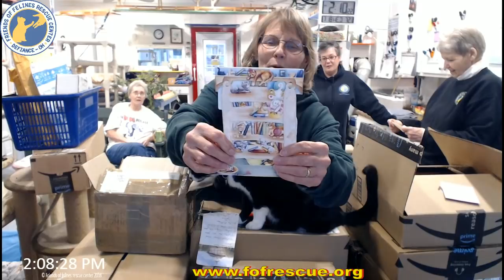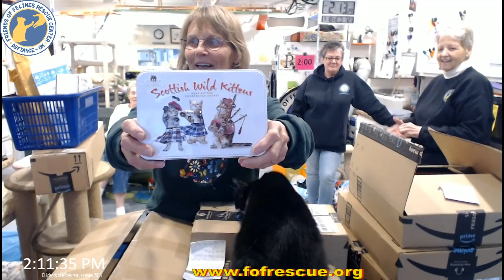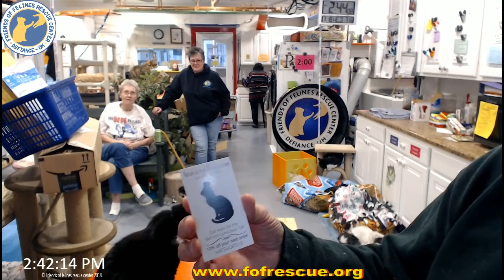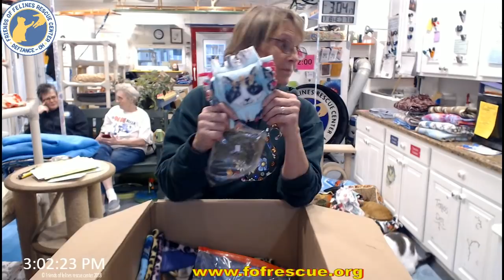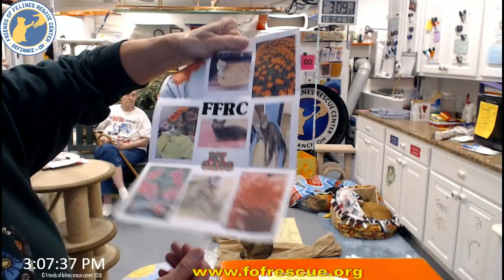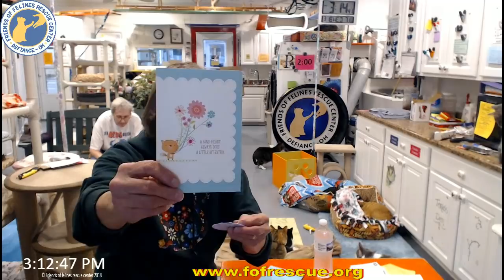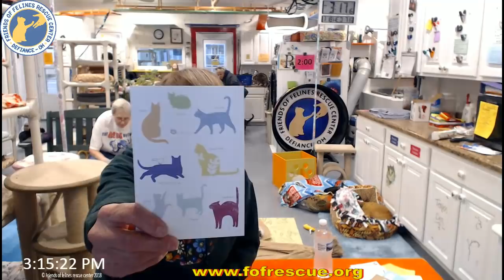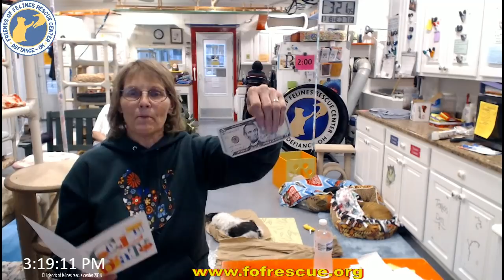FFRC Boxes and Updates 03-18-2020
Opening of donated items and updates on cats and the center.